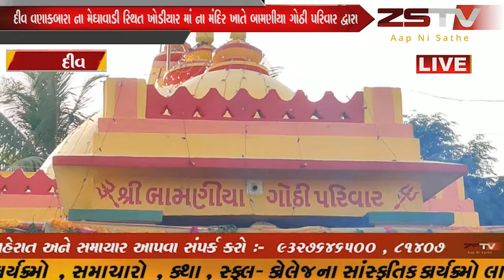દીવ મા ખોડિયાર જયંતિ ની ભવ્ય ઉજવણી //ZSTVNEWS//